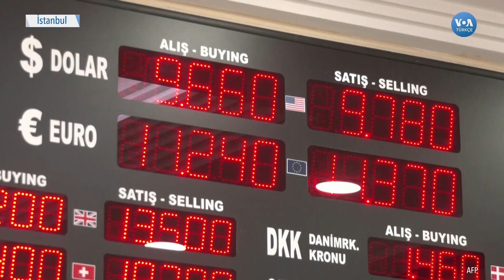Halk Türk Lirası’ndaki Değer Kaybından Endişeli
Cumhurbaşkanı Recep Tayyip Erdoğan'ın, işadamı Osman Kavala'nın serbest bırakılması çağrısı yapan 10 ülkenin büyükelçilerinin "istenmeyen kişi" ilan edilmelerini istemesinin ardından Türk Lirası dolar karşısında değer kaybetmeyi sürdürüyor. Halk endişeli